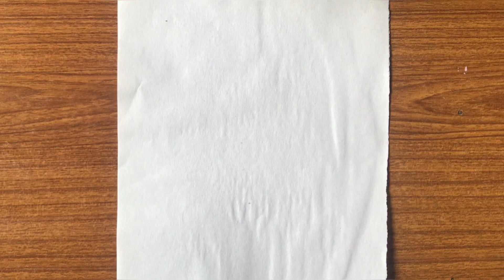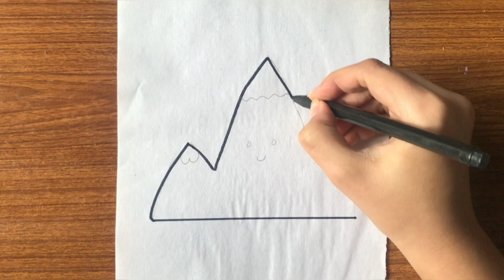How to draw an easy mountain for kids // Easy drawings step by step // Pencil sketch drawing// الرسم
Hey guys!
In this art drawing tutorial i will show you How to draw an easy mountain for kids // Easy drawings step by step // Pencil sketch drawing // الرسم.

► Used things
(1) 5B Pencil (you can use any)
(2) Color pencil  (you can use any)

how to draw a cute star
how to draw a rabbit will carrot
how to draw a girl wearing hat
how to draw a girl very easy
how to draw a very easy girl
how to draw a very easy girl with umbrella
girl with umbrella step by step drawing
how to draw a girl with umbrella step by step
girl drawing step by step easy drawing
how to draw a girl backside easy drawing
step by step easy drawing for girls
easy girl drawing for girls very easy
girl drawing with winter hat
how to draw a very easy and best girl drawing
how to draw fashion girl with umbrella step by step
how to draw a easy and simple girl drawing
how to draw a girl with umbrella draw
how to draw a very easy girl drawing with umbrella
girl drawing easy //girl drawing for girls
girl drawing
easy drawing
drawing of nature
how to draw a girl with hat
how to draw a girl wearing winter cap for beginners// bir kız nasıl Çizilir kalem kroki
dibujo de nina
how to draw a girl with beautiful dress easy way to draw a girl wearing beautiful dress
how to draw a girl easydraw
Pencil sketch for beginners
drawing from girls
kolay Şapkalı Kız Çizimi Kolay Yoldan
easy girl drawing ideas
Pencil sketch tutorials
drawing tutorials for beginners
a girl wearing a mask drawing
anenar gunu Çizim
a fairy sitting on the moon
how to draw a girl with ponytail hairstyle
how to draw a girl with mask drawing
beautiful drawing
drawing winner runner girl drawing
how to draw a fashion girl
dress design drawing model
how to draw a girl with butterfly in moonlight for beginners Art video
how to draw a girl with glasses step by step
easy cute girl with umbrella drawing
easy way to draw a girl with long hair
a cute girl drawing tutorials
simple and easy girl drawing for beginners step by step
anime drawing